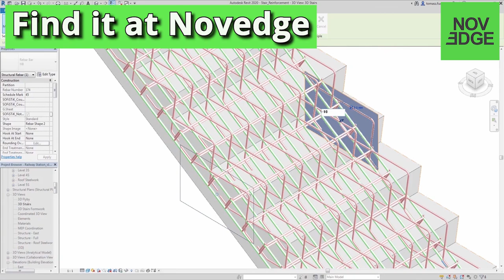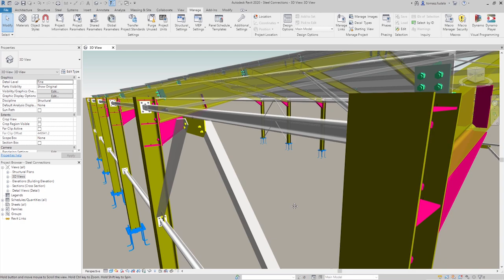Looking for Revit?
Novedge is changing the way designers purchase 3D Software, offering more choices, more freedom, best advice, faster service and most importantly, no headaches.